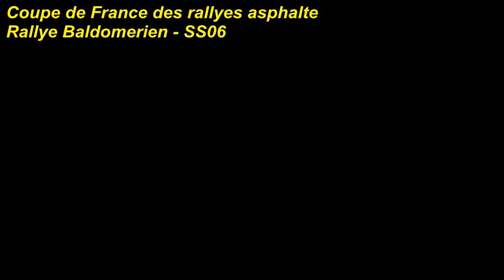RSRBR 2014 - Rallye Baldomerien SS06